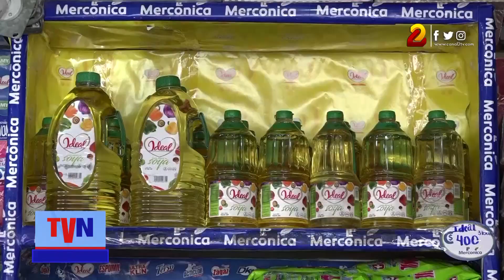Nueve productos alimenticios aumentan de precio durante navidad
Los frijoles rojos, el maíz, aceite a granel son parte de los nueve productos de la canasta básica, que experimentaron alza en su precio durante la semana de navidad.